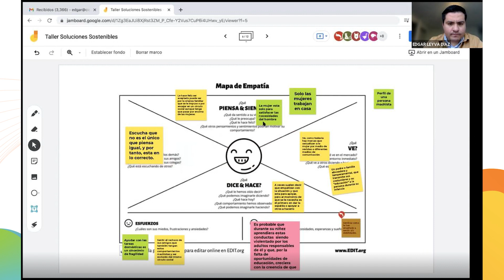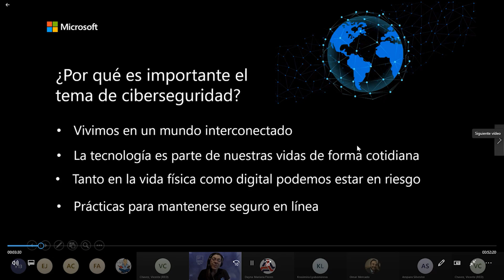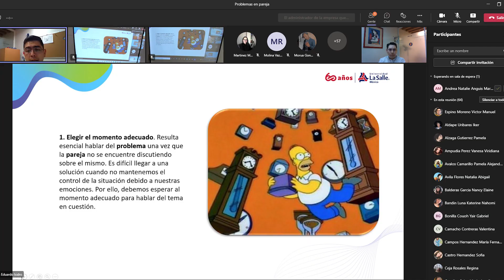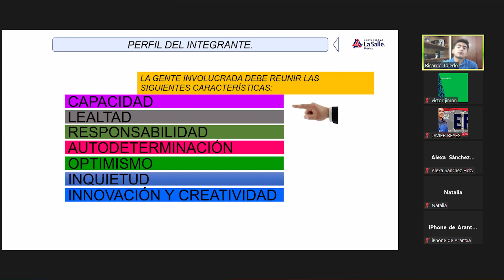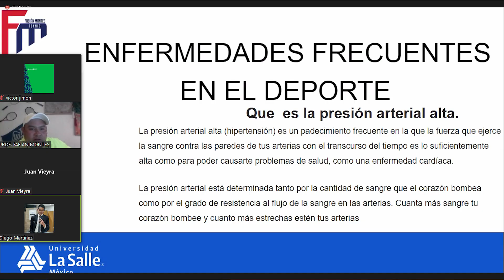Clausura Semana del Bienestar 2022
Los proyectos de vida, los planes que pensamos realizar, las experiencias que queremos vivir, los nuevos aprendizajes, las metas que nos proponemos alcanzar… todos esos sueños y anhelos que nos motivan e impulsan constituyen una parte fundamental en la vida.

¡Gracias por haber sido parte de la Semana del Bienestar 2022. Nos vemos en la siguiente edición!